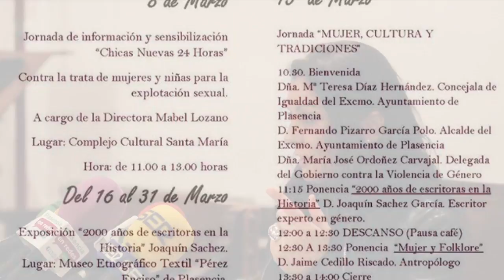8 de Marzo Día Internacional de la Mujer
8 de Marzo Día Internacional de la Mujer